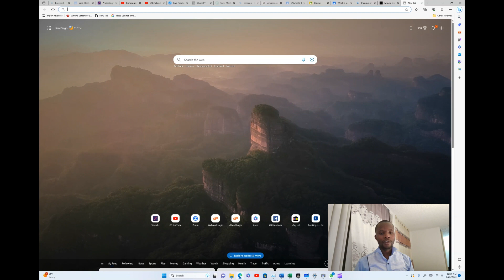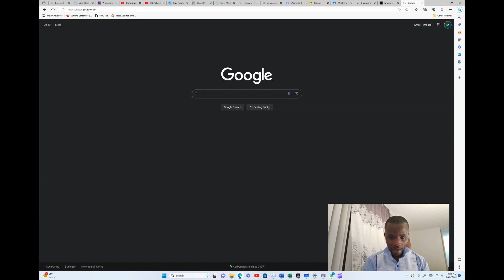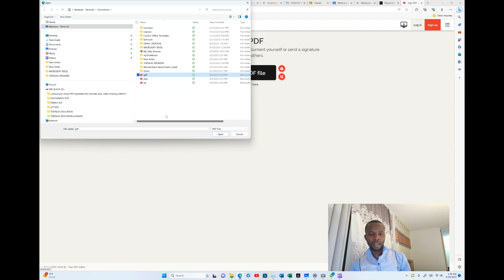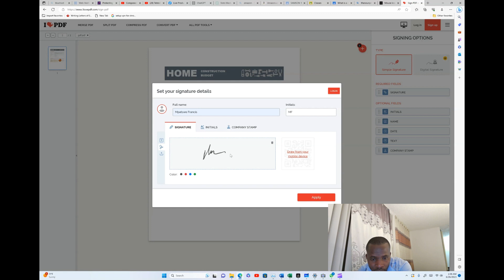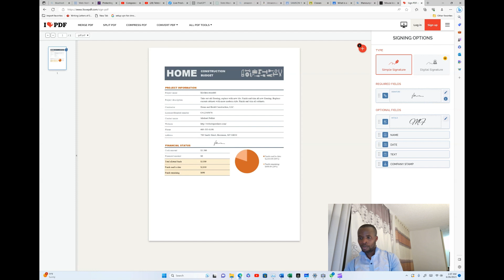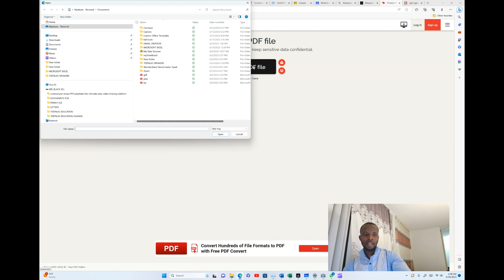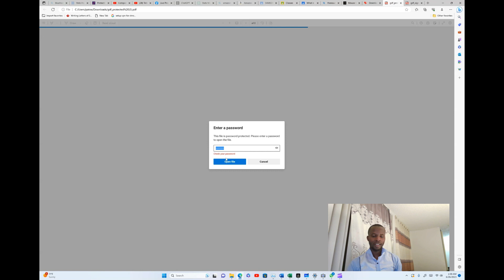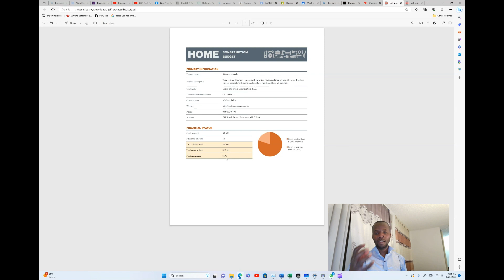Converting, signing, merging and protecting pdf files